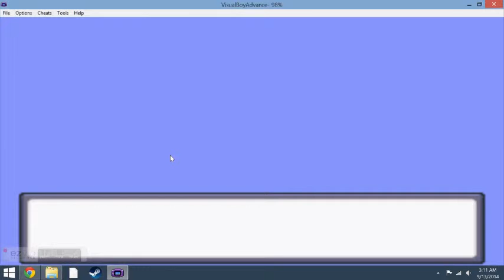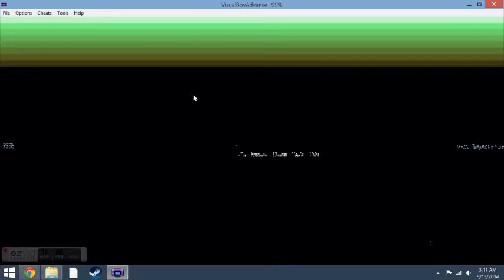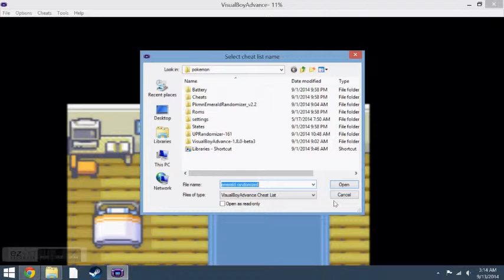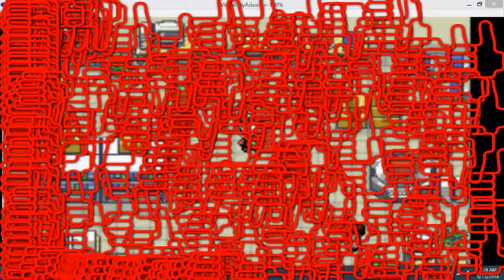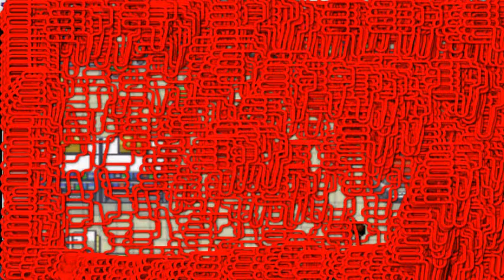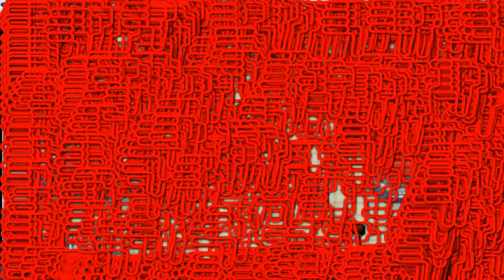pokemon emerald randomized nuzlock